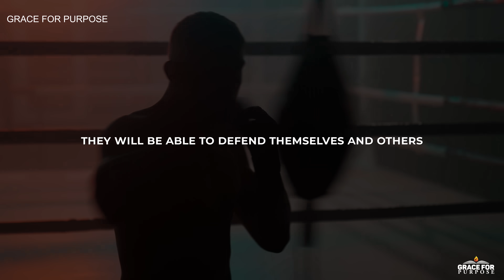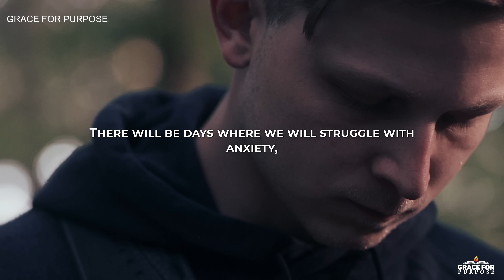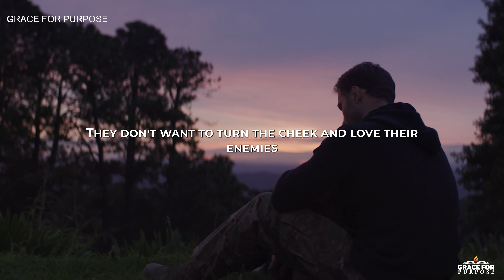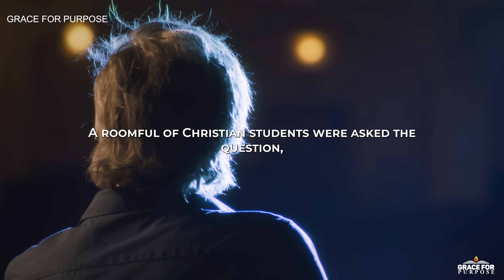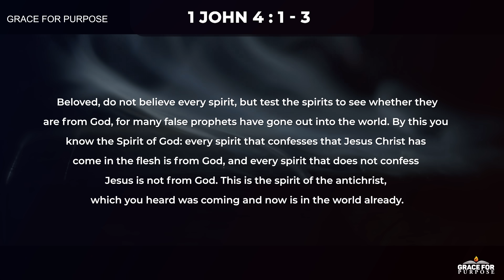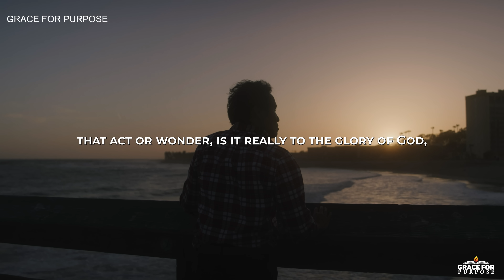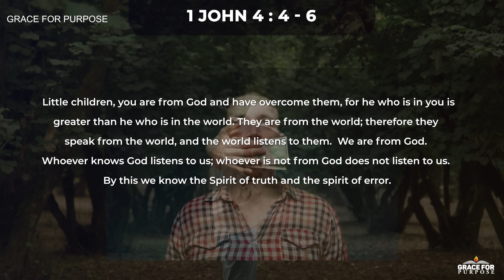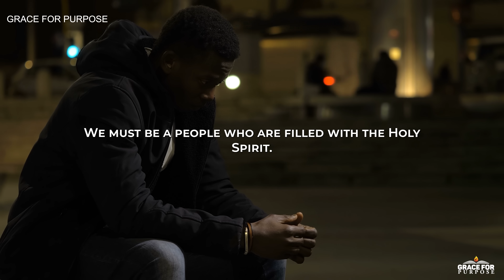Only REAL Believers Can See The Signs